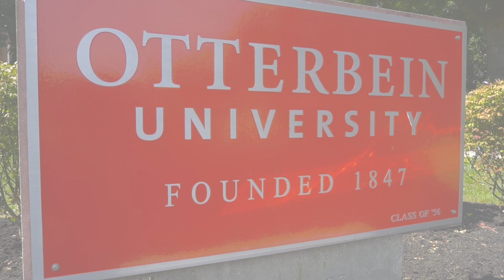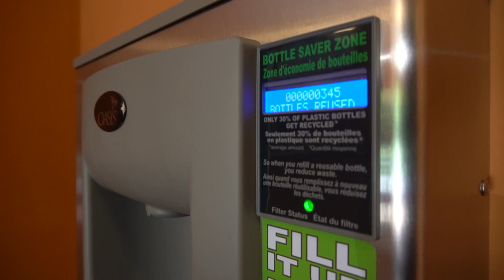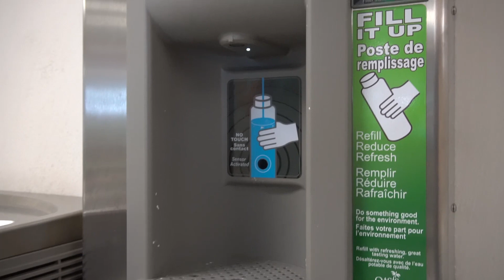Otterbein Reduces Plastic Waste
A longer version of the video about SWACO's grant to Otterbein to assist with waste reduction and reuse